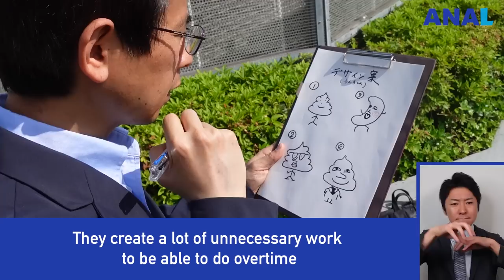How To Treat Endangered Japanese | Travel Guide in Japan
★Writer★
・Meshida (Comedian)
・Lie （Assistant writer + English teacher）
・Evans Muskoka (Joke: Japanese discriminate against foreginers equally)

 How To Treat Endangered Japanese People | Travel Guide in Japan
00:00 Introduction
00:12 Think all foreigners are aliens
00:36 Please don’t say "Hi"
00:52 Don’t smile at them
01:05 Japanese habit
01:38 Tatemae
02:06 Can’t say ‘no’ directly
02:28 They Only know famous anime
02:50 Follow the rules in any situation
03:26 Peace sign
03:47 New species of Japanese people
04:06 Don't show your tatoo
04:30 Weird dual-personality species
05:16 Good skills at creating unnecessary work
★Live Japanglish Standup Comedy Show★

★Online Quiz Show about Japan with Comedian★
This is an online quiz show  “Who Wants to Be Japanese?”

★Meshida (Comedian)★